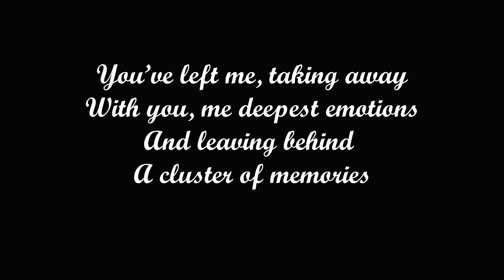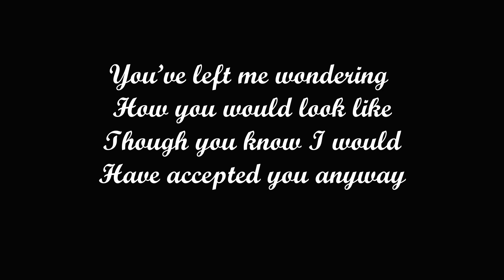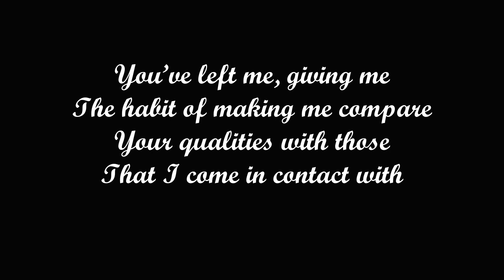You've left me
This musical poem has been taking shape in my mind for more than ten years. I've finally managed to give it a shape.

You've left me                                       ( a small correction- In the 2nd line- from the first stanza You've left me taking away with you ('my' instead of 'me') deepest emotions. Kindly replace 'my' with 'me'.